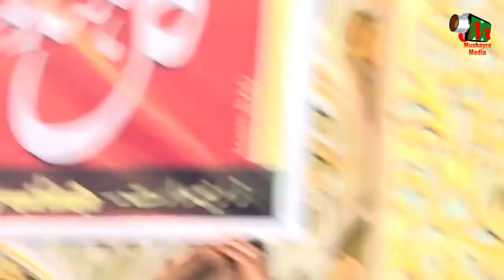MATIN BEKAL,BADNERA,AMRAVATI,ALL INDIA MUSHAIRA ON 1ST MAY 2017.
MATIN BEKAL,
ALL INDIA MUSHAIRA HELD ON 1ST MAY 2017 AT BADNERA ,AMRAVATI,
ON OCCATION URS OF SHAMSUDDIN ALMAS SHAH URF KAMLI WALE BABA
JERE EHTEMAM BY DARGAH COMITEE AND NAUJAWANE SEHER BADNERA AND AMRAVATI.
SADRE MUSHAYRA-MIRZA MUSHTAQE BAIG.
MUSHAIRA CO ORDINATOR-ANEEQUE AHMAD SIR,